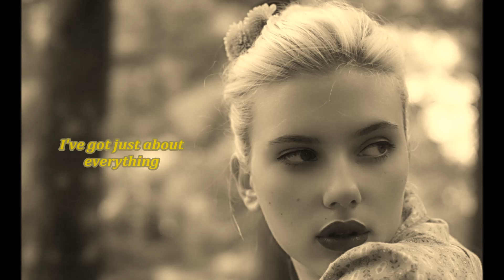I'VE GOT JUST ABOUT EVERYTHING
52nd Street / from 「Scrapple To The Apple」